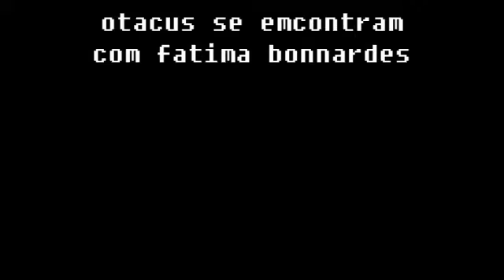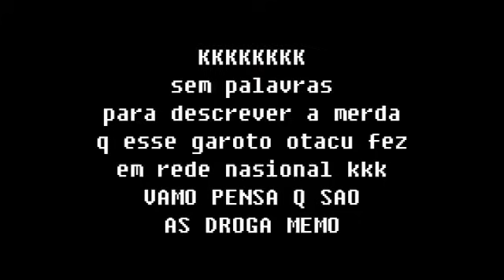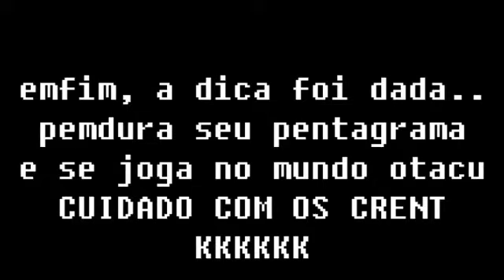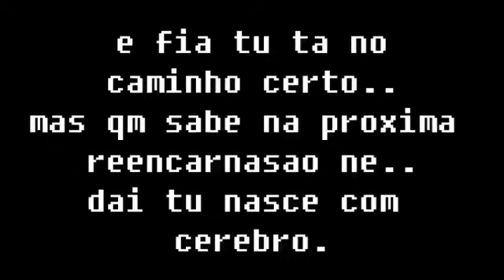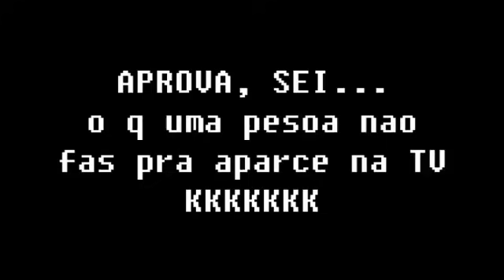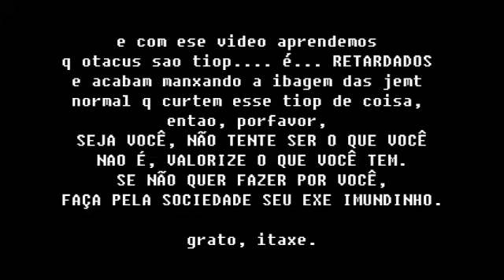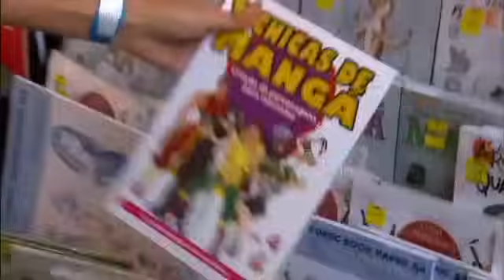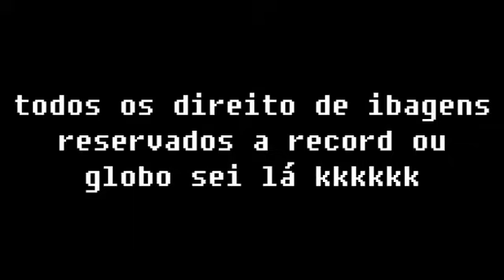analise do encontro de fatima bernardes com os otacus